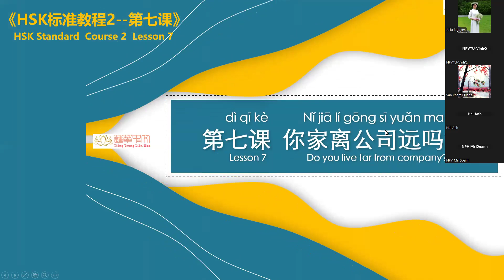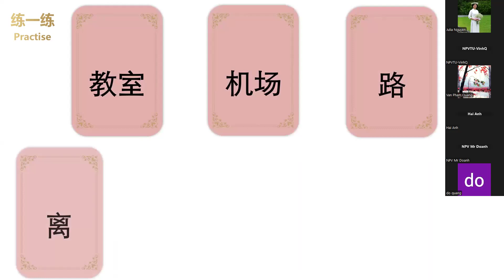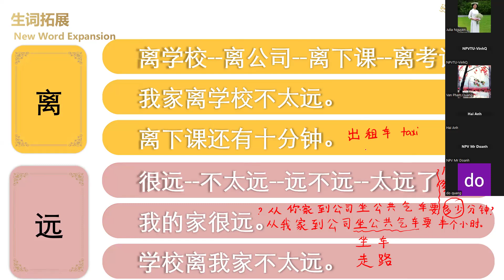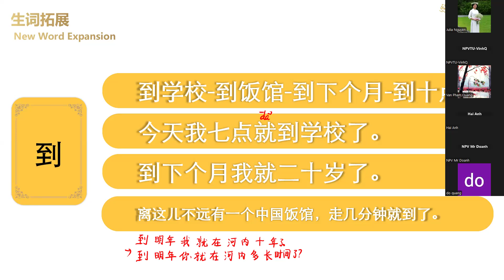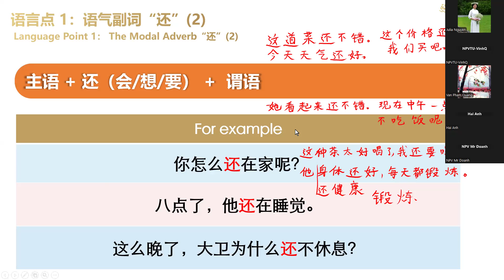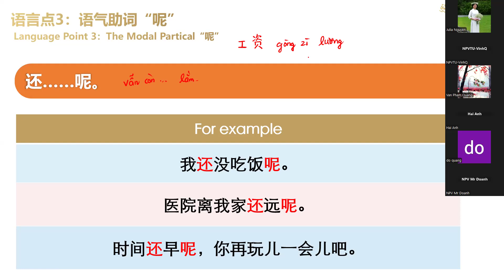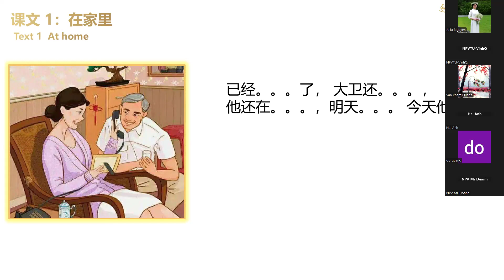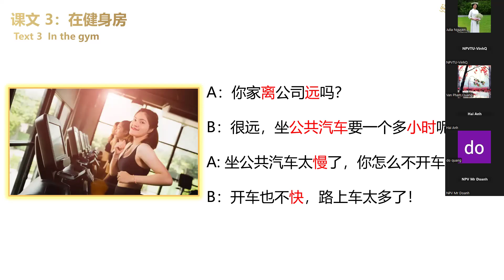HSk2- Lesson 7- Bài 1